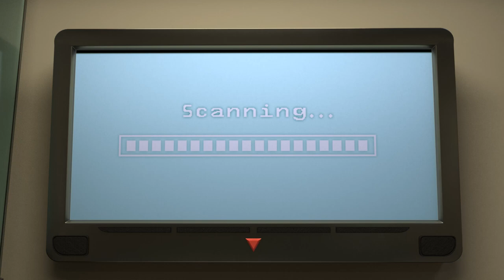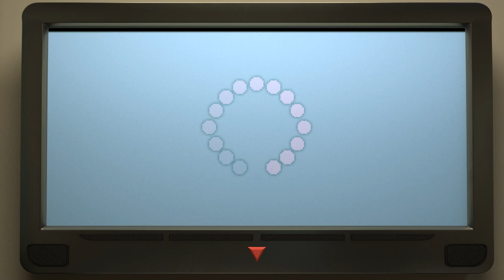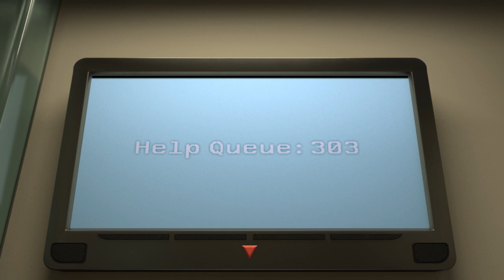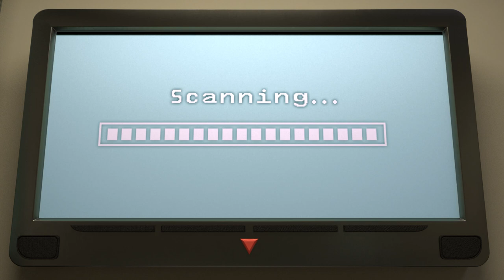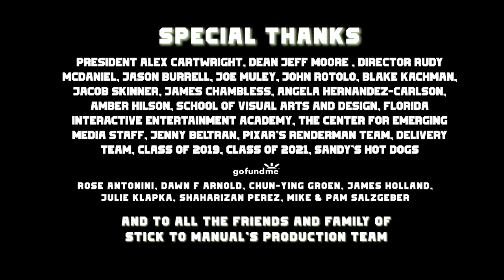Stick to Manual (2020)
When a curious robot finds a seemingly worthless book, he discovers that the knowledge within is truly priceless.
Created by Christian Antonini, David Arango Aguirre, Tanice Arnold, Pedro Beniquez-Cortes, Joseph Brandenburg, Heaven Castillo, Kati Groen, Alyssa Klapka, Erin Lee, Martin Leon Y Leon, Pravin Ramdeen, Karen Salzgeber and Franco Villanova.

International Awards
1. Best Animation – Around films International Film Festival, July 2020 (Berlin, Germany)
2. Best Animation Film Cinematography – European Cinematography Awards, May 2020 (Amsterdam, Netherlands)
3. Best Animation – Short Film Factory (Bucharest, Hungary, 5/25/20)
4. Best Animation Semi-Finalist – Oniros Film Awards (Saint-Vincent, (AO) Italy)
National Awards
5. Best Animation – Los Angeles Movie Awards, Fall 2020 (Los Angeles, CA, US)
6. Best Animation Nominee – Eden Studios International Film Festival 2020 (Sacramento, CA, US)
7. Best Animation – Indie Short Fest, August 2020 (Los Angeles, CA, US)
8. Best Animation – Independent Shorts Awards, July 2020 (Los Angeles, CA, US)
9. Award of Merit – One-Reeler Short Film Competition, 2020 (La Jolla, CA USA 6/18/2020)
10. Best Animation, Best Score, Best Comedy – Los Angeles Film Awards, June 2020 (Los Angeles, CA USA 6/18/2020)
11. Award of Excellence in Animation and in Film Shorts - Best Shorts Competition, June 2020 (La Jolla, CA USA 6/18/2020)
12. Best Animation – Festigious International Film Festival, Monthly Film Competition, May 2020 (Los Angeles, CA, USA, 5/2020)
13. Award of Excellence Special Mention Animation – Accolade Global Film Competition (La Jolla, CA US)
14. SemiFinalist - New York Cinematography Awards
Regional Awards
15. Best Animated Short – Flow Festival and Film Market, 2020 (Plantation, FL, US)
16. Best Animated Short – American Golden Picture International Film Festival, June 2020 (Jacksonville, FL, USA 7/3/2020)
Local Awards
17. Best Animation Nominee – Central Florida CineFest 2020 (Orlando, FL, US)
Online Awards
18. Best Animation - Top Shorts Film Festival, May 2020 (Online, 5/20)
19. Best Animation and Best Director Christian Antonini and Tanice Arnold - FILMCON Awards, May 2020 (Online Festival)
National Screenings
20. Official Selection SENE Film Festival 2020, (Chepachet, RI, US)
21. Selection - 9th Annual Faculty Submitted Student Work Exhibit for SIGGRAPH 2020,
22. Official Selection – New York Film Awards, 2020
23. Screening – ASIFA Hollywood’s Animation Educator’s forum, June 2020 (Hollywood, CA, USA 7/15/2020)
Regional Screenings
24. Official Selection – Jacksonville Film Festival, 2021 (Jacksonville, FL, US)
25. Official Selection – Film Miami Fest / Best Shorts Worldwide December 11+13, 2020 (Miami, FL, US)
26. Official Selection – Miami Independent Film Festival, MINDIE July 2020 (Miami, FL)
Local Screenings
27. Official Selection – Orlando Film Festival, 2020
28. Official Selection – Central Florida Film Festival, January 22-24, 2021 (Orlando, FL)
29. Official Selection – Orlando International Film Festival, September 15-25, 2020 (Orlando, FL)
Online Screenings
30. Official Selection – Short to the Point ISFF Awards, May 2020
31. Official Selection – The IndieFEST Film Awards, May 2020